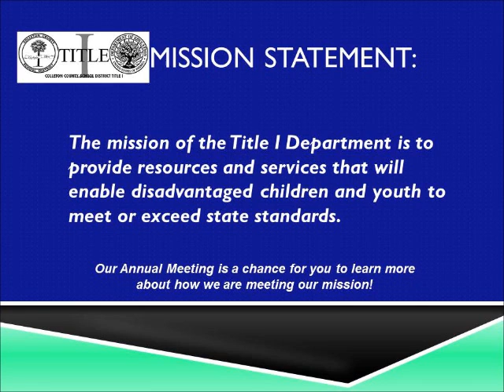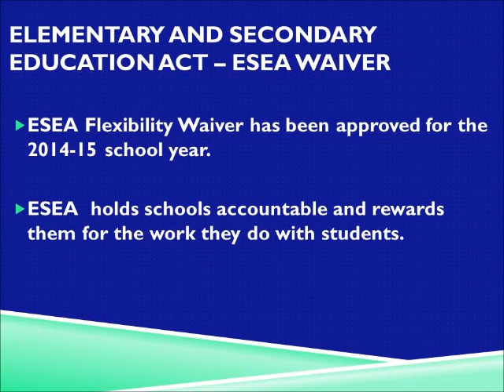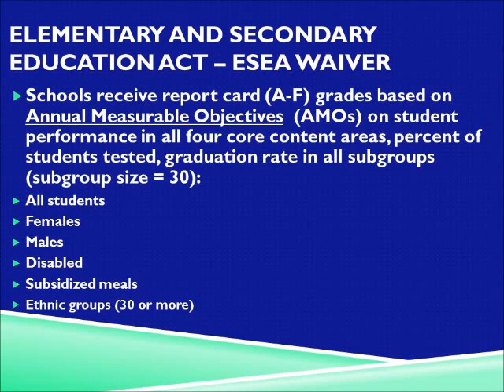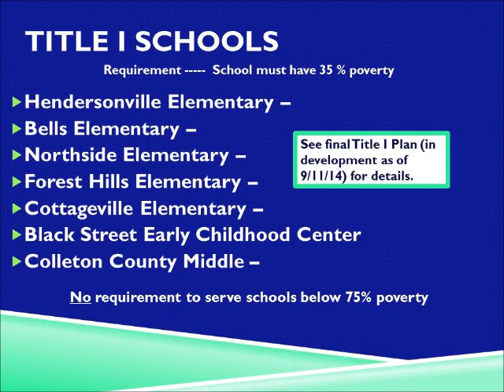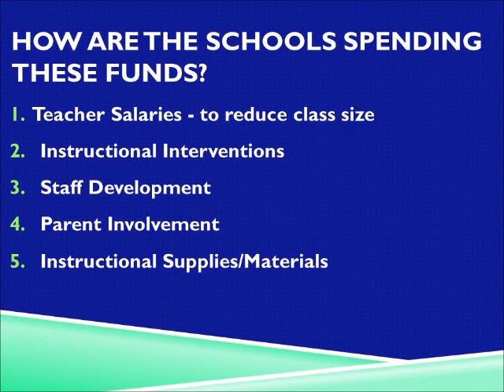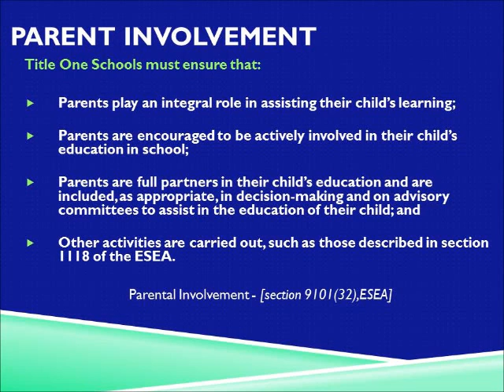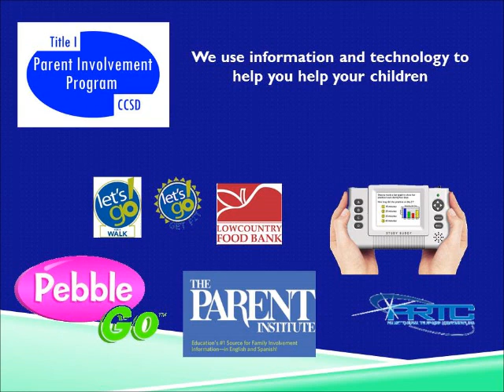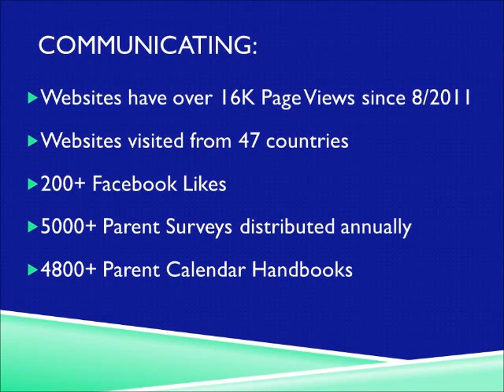2014 15 Title I Annual Meeting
2014-15 Annual Meeting Presented September 2014 in Colleton County School District Schools by Dir. Cathy Turner and Coord. Shelby Simmons